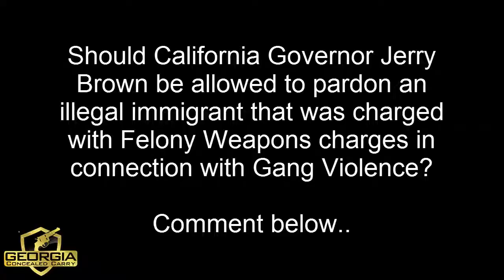Hypocrite Gov. Jerry Brown Pardons criminal with Felony Weapons Charges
California Governor Jerry Brown issues a pardon to a questionable individual.  Do you agree?  Did he deserve it?  Let us know..